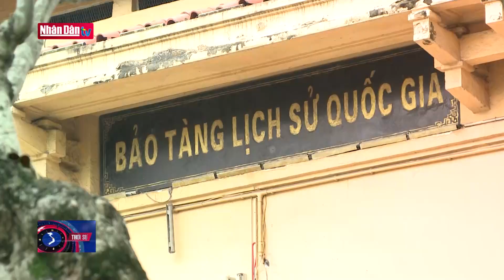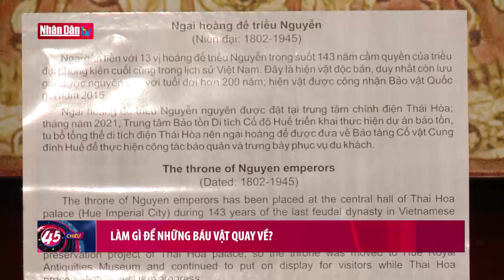Tìm đường hồi hương cổ vật | Tâm điểm | Đảng với Dân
Tìm đường hồi hương cổ vật Việt Nam ở nước ngoài - Việc hồi hương cổ vật được thực hiện qua nhiều kênh khác nhau, như: mua trực tiếp, đấu giá, hiến tặng, trao trả cổ vật thu được từ các cuộc điều tra buôn bán trái phép và đàm phán bằng con đường ngoại giao văn hóa dựa trên những cam kết quốc tế và quy định của các bên. Việc lựa chọn giải pháp phụ thuộc vào từng trường hợp cụ thể.
Trong số các con đường hồi hương cổ vật, hình thức đấu giá vẫn là một trong những con đường ngắn nhất để di sản trở về với quê hương. Tuy nhiên, chúng ta không đủ tiềm lực để lên sàn đấu giá với những “siêu đại gia” ở các quốc gia phát triển. Nên rõ ràng, đây là cách thức vô cùng gian nan.

Ngay cả với chiếc ấn vàng “Hoàng đế chi bảo”, dù đã thành công trong việc đàm phán thông qua con đường ngoại giao văn hóa, hai bên đã thống nhất chuyển giao ấn vàng cho Việt Nam trên tinh thần đồng thuận, thấu hiểu và mối quan hệ hợp tác hữu nghị giữa hai nước Việt Nam và Cộng hoà Pháp. Tuy nhiên, phía sau sự thành công đó là cả một quá trình nhiều gian nan và khó khăn.

Chúng ta cần sự chung tay vào cuộc của các tổ chức, cá nhân, doanh nghiệp. Tuy nhiên, hành lang pháp lý để khuyến khích các tổ chức, cá nhân tham gia đưa cổ vật về nước vẫn còn nhiều rào cản với lĩnh vực còn khá mới mẻ ở Việt Nam.